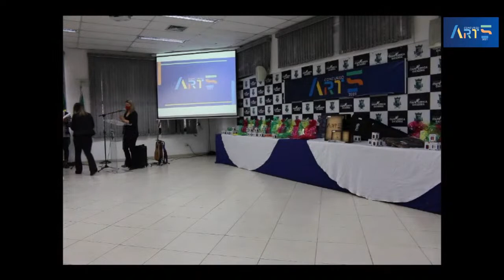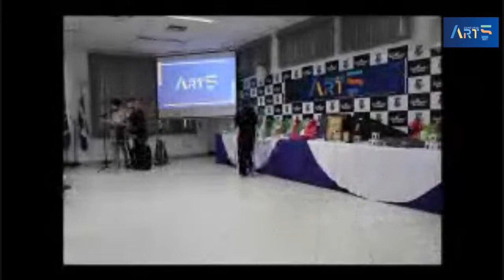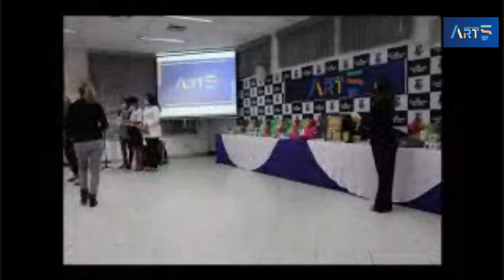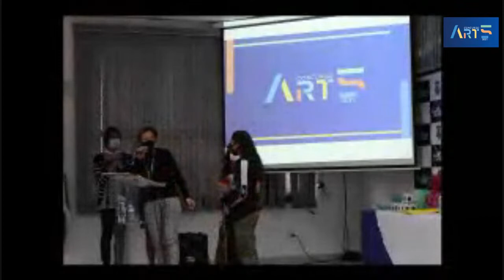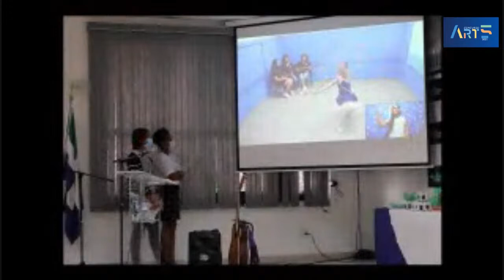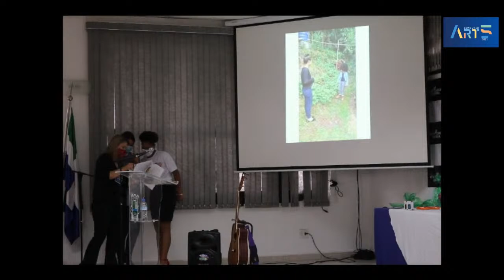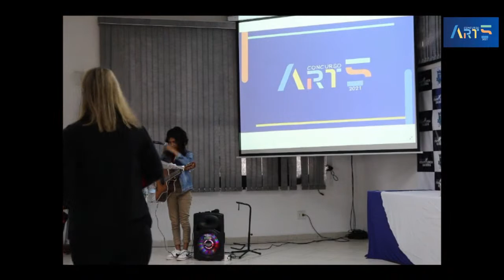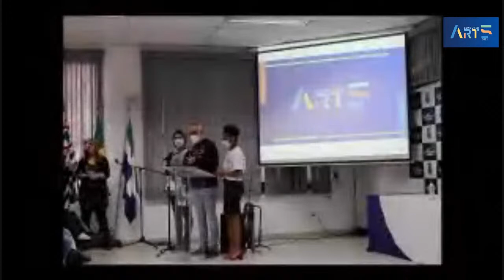Concurso Art5 2021